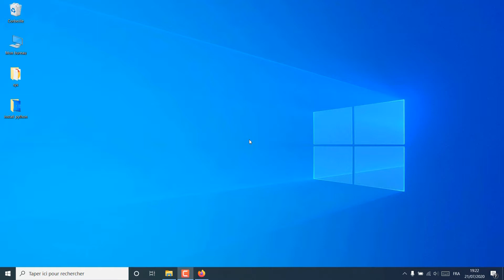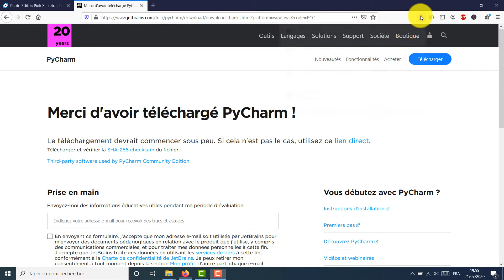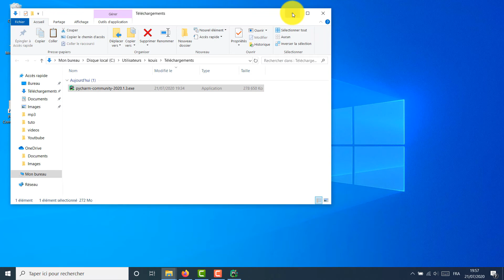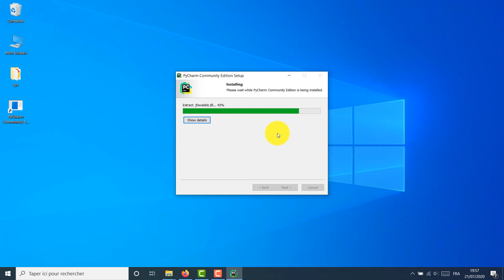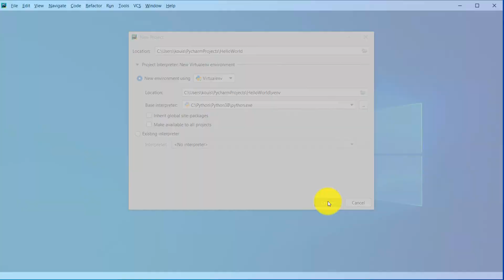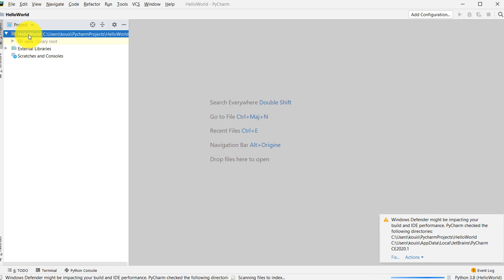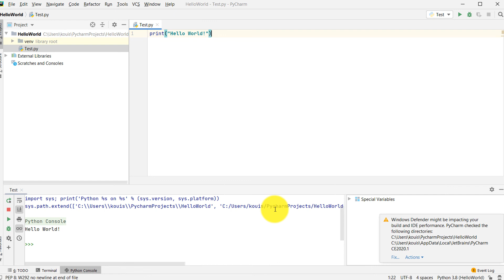Comment télécharger et installer l'IDE Pycharm sur Windows 10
Python est devenu un langage de programmation apprécié pour le développement d'applications. La raison de sa popularité réside dans sa simplicité dans la conception des codes. Pour écrire des codes Python simples et efficaces, nous avons besoin d'un environnement de développement intégré (IDE). Nous utilisons PyCharm comme IDE pour développer des applications basées sur Python.

Dans cette vidéo nous allons voir comment installer l'IDE Pycharm sur Windows 10.